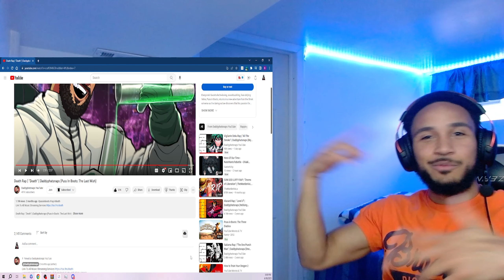Don't Miss Death Rap | reaction!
@Daddyphatsnaps  Doesnt miss! I really think he is the goat I have to react to all of his raps! This death rap is fire!!!

If you want to see my reaction to his other raps here they are.

Also, share the video with your friends if you find it interesting.
I stream live on Twitch so stop by and say hello😎